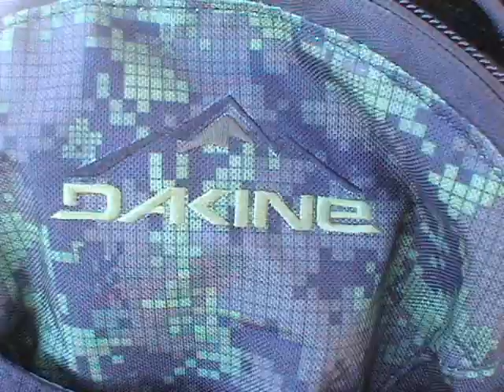Presentacion peña freeride cancaralleu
Peña cancarelleu freeride